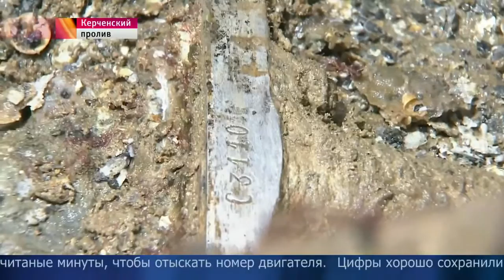Поисковики установили историю поднятого со дна Керченского пролива Ил 2 и судьбу его экипажа